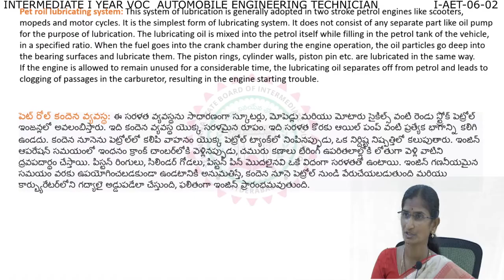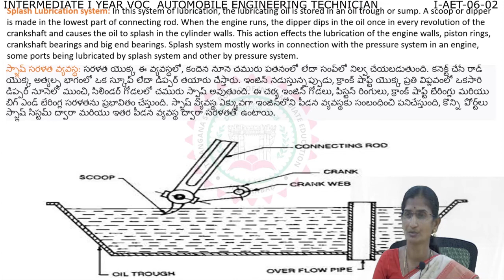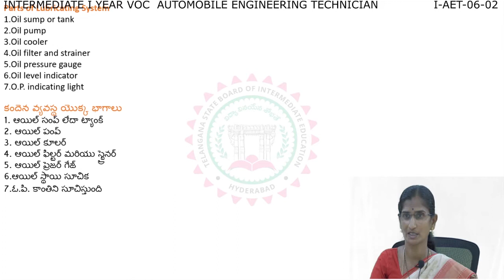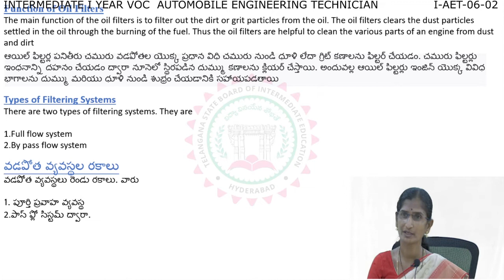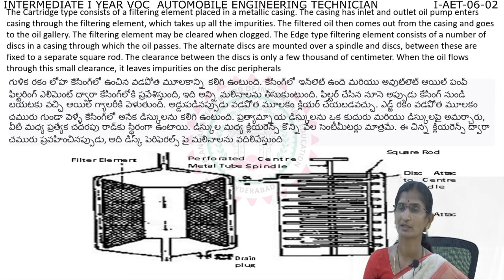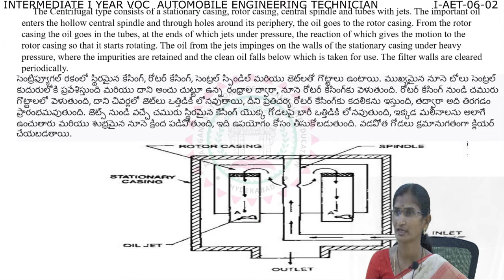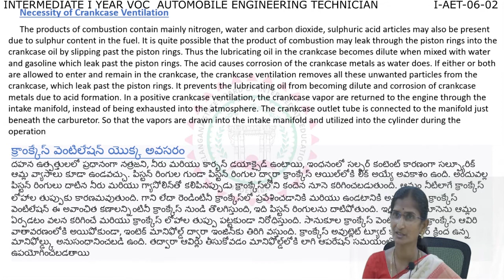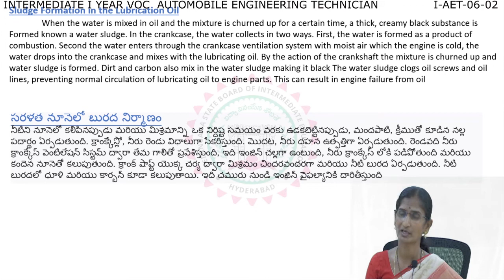1ST YEAR - AUTOMOBILE ENGINEERING TECHNICIAN - P-3 U6 - SPLASH LUBRICATION SYSTEM - 02